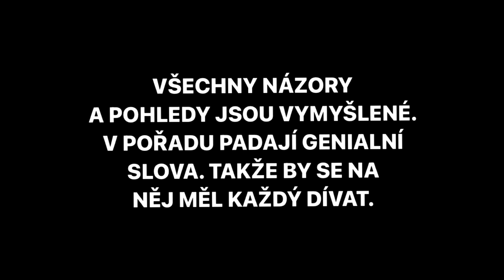Porsche Boy - HENZAP (ft. SIMILIVINLIFE) | REAKCE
👑 Dr. Horano & Kayloo z kanálu SUPA Mob reagují na Track➡️  HENZAP od slovenských raperů ➡️ Porsche Boy a SIMILIVINLIFE.
Užívej reakci bro. ✌️
✂️ střih: Kayloo
👀 náhleďák: Kayloo
SLEDUJ NÁS NA IG:
📸 SUPA Mob: supamob_
📸 SUPA $ESSION: supasession
📸 KAYLOO: kayloo_ken
📸 HORANO: m.horano